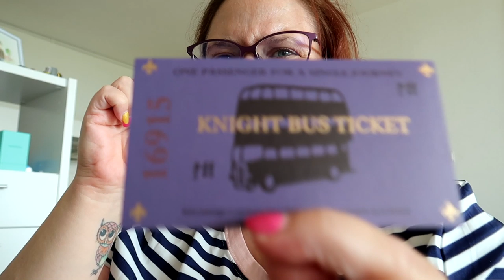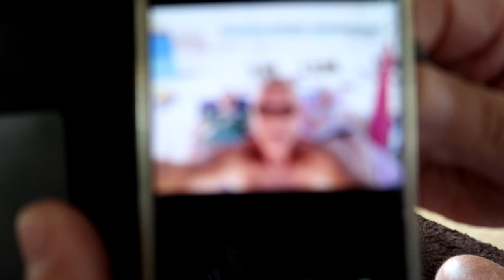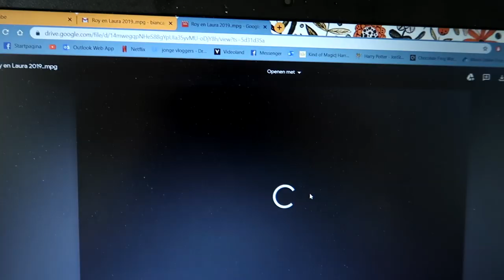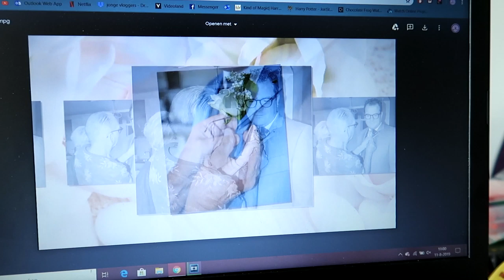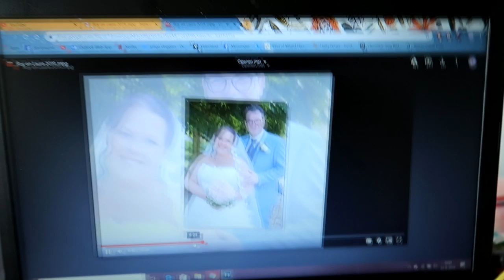WEER BETER.. EN HEEEEL VEEL BIJKLETSEN!